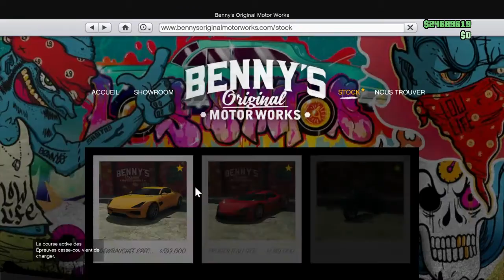DECOUVERTE DE LA DEWBAUCHEE SPECTER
DESCRIPTION IMPORTANTE
Yop les gens on se retrouve aujourd'hui pour une nouvelle vidéo ou je vous montre la DEWBAUCHEE SPECTER qui est sorti avec la mise à jour Export -import  bon visionnage ^^
XBOX ONE:play fayse PgM
MON CREW: for glitch